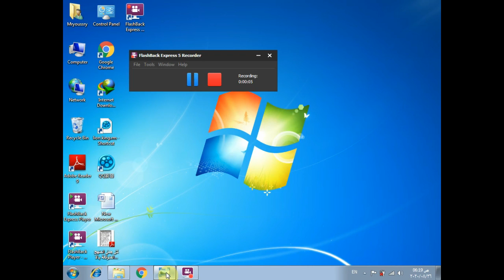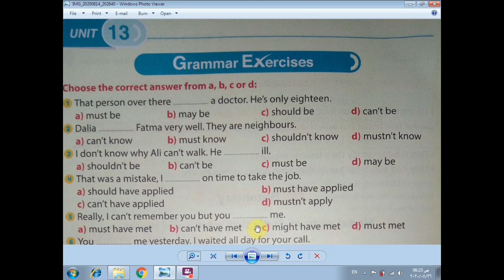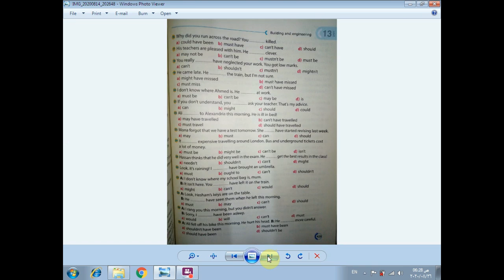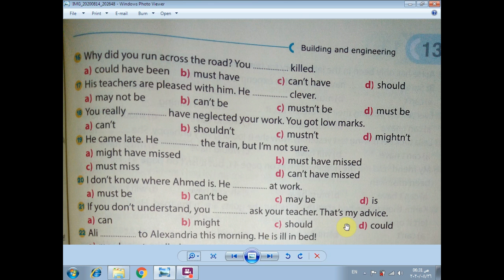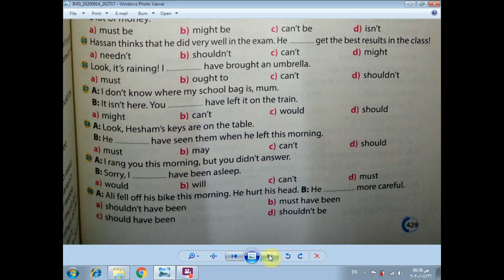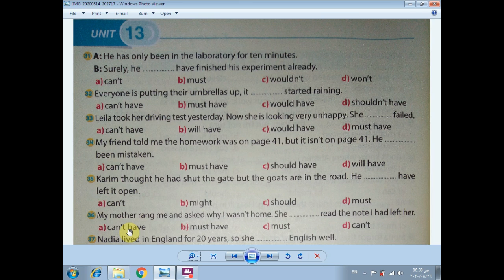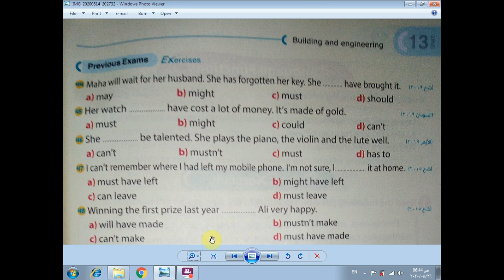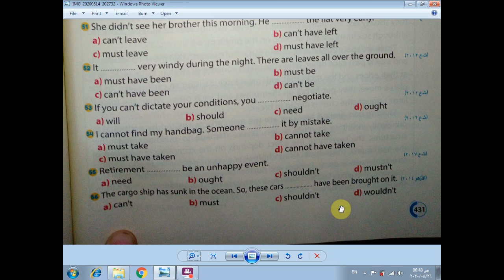حل كتاب Gem الوحدة 13 قواعد Grammar الصف الثالث الثانوى 2021